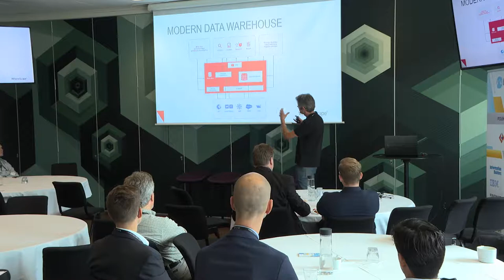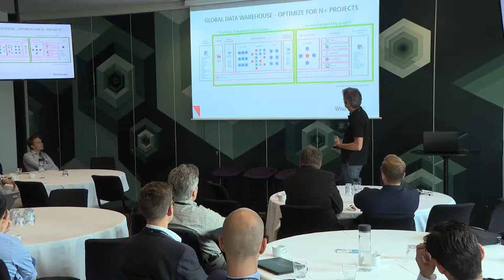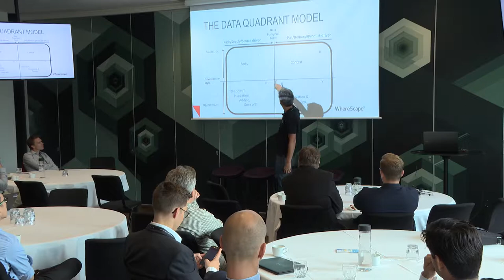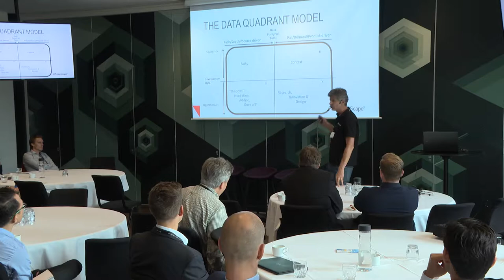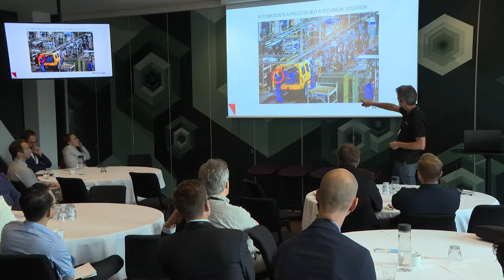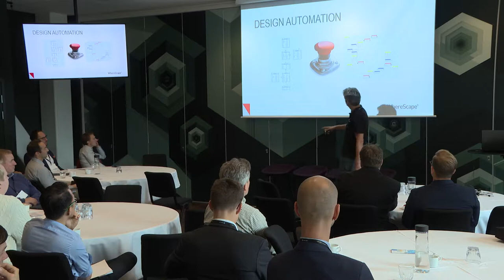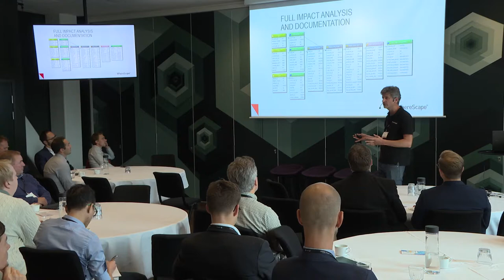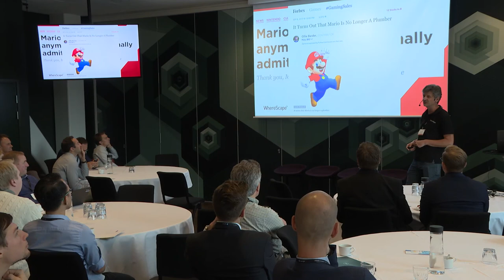How To Future Proof Your Infrastructure With Data Automation - Frederik Naessens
Is your data architecture fit to face constant disruption from rapid and unpredictable technological advance? Can you alter it and prototype rapidly to satisfy ever-changing business needs? This session explains why automating data flow is even more important for future-proof agility than the architecture it operates in.

Key Points:

•  Manual vs. automated change management
•  Go platform agnostic for agile architecture
•  How to save time by automating documentation
•  Code the fun stuff, automate the boring and repetitive